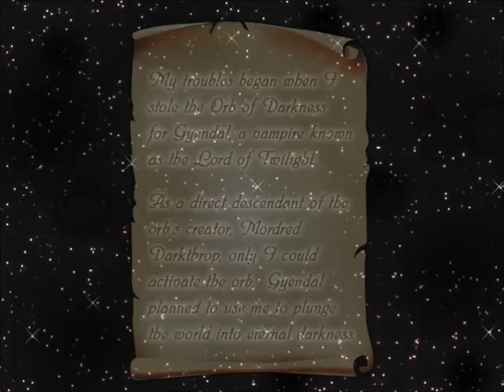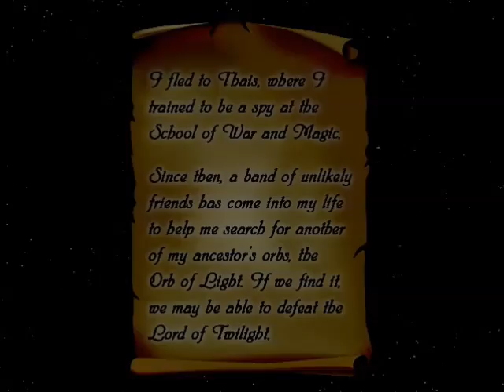Aveyond Gates of Night 01 : The Story Continues!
Welcome folks to the 2nd installment of Aveyond 3!  Hope you're as excited as I am!